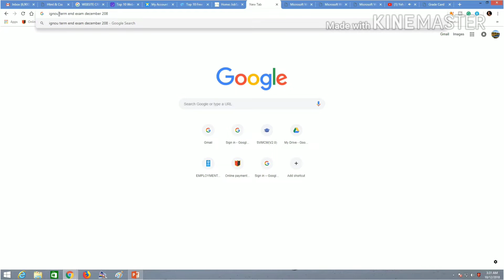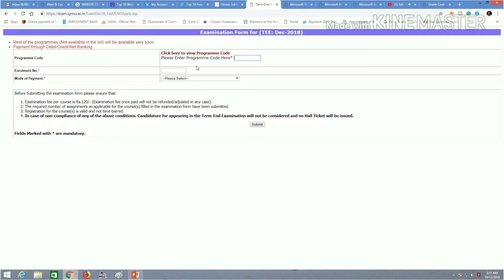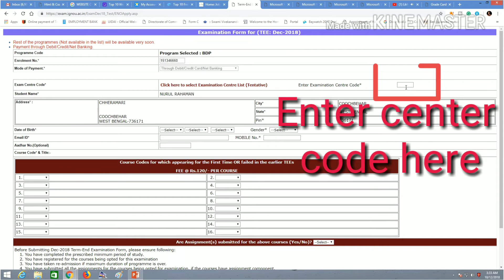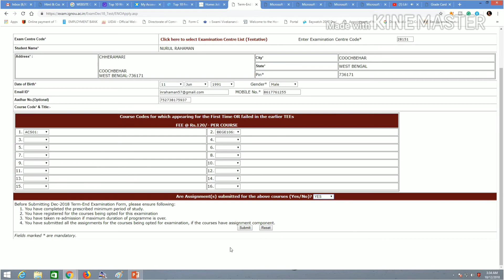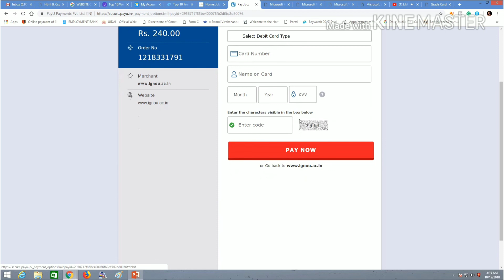"IGNOU" term end exam online form fill up and online payment, how to do, by unknown topics